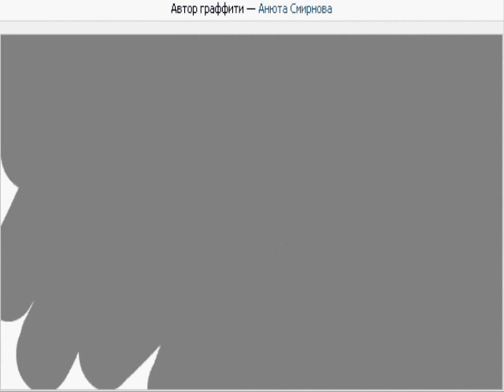Живое граффити вконтакте: Луч света....wmv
Рисунок создан в приложении Живое граффити вконтакте